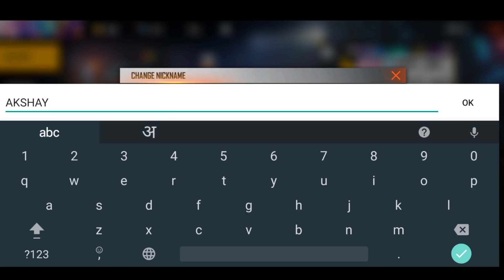Tri Series Redeem Code || Free Fire Redeem Code || Free Fire Redeem Code Today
24kGoldn - Mood ❤️ ( FreeFire Highlights ) - para SAMSUNG,A3,A5,A6,A7,J2,J5,J7,S5,S6,S7,S9,A10,A20,A30,A50,A70

Ignore These Queries :-
1.Akshay Gaming ff
2.Kundan kumar gamer
3.Freefirethgamer
4.free fire live
5.free fire official
6.Garena free fire
7.free fire diamonds
8.free fire highlights
9.free fire gameplay
10.grandmaster gameplay
11.free fire montages
12.ajjubhai gameplay
13.ankush free fire gameplay
14.india region fastest player
15.free fire gameplays
16.highlights
17.as gaming
18.as gaming live
19.as gaming new video
20.as army
21.kundan gaming
22.as kundan gaming
23.free fire
24.nobru live
25.desi gamers live
26.desi army live
27.rank push
28.Kundan kumar gamer
29.free fire live
30.free fire official
31.Garena free fire
32.free fire diamonds
33.free fire gameplay
34.grandmaster gameplay
35.ajjubhai gameplay
36.ankush free fire gameplay
37.india region fastest player
38.highlights
39as gaming
39.as gaming live
40.as gaming new video
41.as army
42.kundan gaming
43.as kundan gaming
44.free fire
45.nobru live
46.desi gamers live
47.desi army live
48.amitbhai live
49.desi live
50.free fire live dj alok
51.as army live
52.amitbhai live free fire
53.ajjubhai live
54.garena free fire
55.free fire
57.free fire live
59.gyan gaming live
68.lokesh gamer
69.as gaming live
71.total gaming live
72.desi gamers live
73.ajjubhai live
74.sooneta
75.two side gamers live
76.tsg live
77.grandmastergameplay
78.rankpushtograndmaster
79.customroom
80.1v1challengeinfreefire